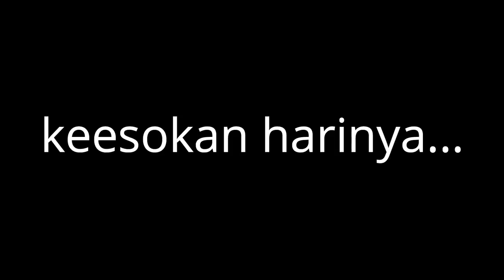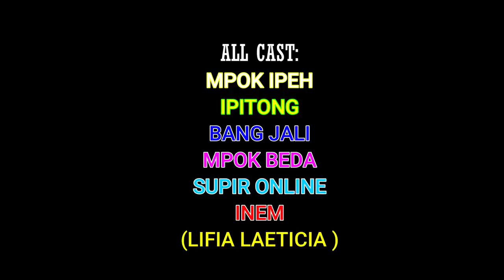LIFIA PARODI BETAWI //MPOKIPEH & IPITONG EPISODE 5//PEMBANTU BARU INEM songong"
kreator MPOKIPEH DAN IPITONG mencoba melestarikan budaya BETAWI dengan dibalut humor parodi cerita anak betawi dan mak mak millenial yg ditinggal kerja lakinye di luarkota. banyak keseruan yang terjadi antara emak dan anak yg gaul dan sama sama heboh akan sesuatu hal yang lsedang trend dan selalu di sisipkan pesan pesan baik untuk anak bangsa...semoga bisa menjadi bermanfaat dan berfaedah...ingat yg baek diambil yg jelek tinggalin aje. ...ini episode 5 " PEMBANTU BARU SONGONG"" .nantikan cerita cerita baru...jangan ketinggalan...subcribe dan nyalakan notifikasi lonceng... thanks...subcribe,komen, share like ..memotivasi lifia dan team untuk terus berkarya di youtube menghibur penonton youtube. thanks

contact  and social media  please go to:
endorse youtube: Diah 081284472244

SMNtalent
manajemenartis
starmedianusantara
follow and search: